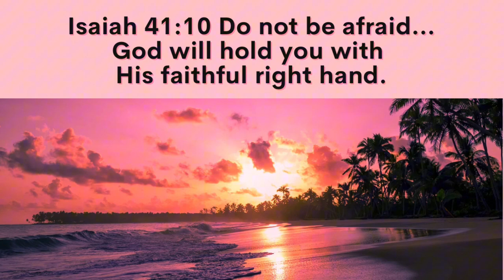HOW IS GOD GOOD?@Practical_Dementia_Care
Encouraging words specifically for caregivers of Dementia loved ones and patients, when they don’t think they can put one foot in front of the other!
WATCH THIS NEXT:

Engaging and Creative Activities and Ideas for Dementia Loved Ones. @Practical_Dementia_Care